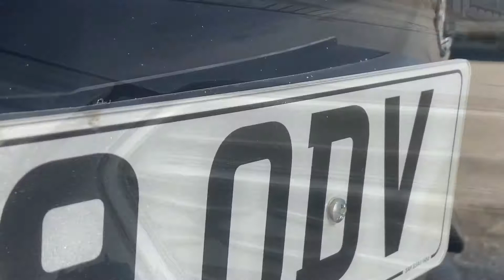Vauxhall Mokka X 2019 (Uk Best Selling Small Family SUV) Watch now